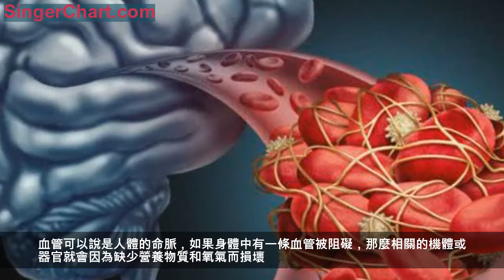這5個表現是血管堵後常見症狀，如果一個都沒有，說明你血管很好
血管可以說是人體的命脈，如果身體中有一條血管被阻礙，那麼相關的機體或器官就會因為缺少營養物質和氧氣而損壞。
而這種機理，也就是我們今天要說的心血管疾病，目前在中老年人群中，最常見的有冠心病、血栓、心梗、腦梗塞等，而這些病症的表現，也往往會有症狀「規律」可循，只要細心，你可能這輩子都離腦梗、心梗遠遠的。
血管不通暢的情況一般會有以下症狀，及時發現並治療，血栓離你遠遠的
1、腿腳疼痛
中醫講：「通則不痛，痛則不通」，若血管出現堵塞，也會引起疼痛不適。
這種疼痛不適最容易出現在腿腳上，因為腿腳是距離心臟較遠的地方，最容易出現血流通暢、供血不足等問題。
2、持續頭痛
腦部血管、頸部血管一旦發生堵塞，就可能會引起持續性的頭痛。
若出現持續性頭痛，且伴有頭暈、思維混亂等情況，說明腦部血管供血、供氧都有問題，應及時就醫檢查。
3、胸痛胸悶
一般情況，心臟血管堵塞會引起胸悶、胸痛，尤其是有冠心病、高血壓的人要注意這個危險的信號。
若出現持續性胸痛胸悶，應立即就醫診治，提防心梗發作，誘發猝死。
4、呼吸急促
血管堵塞還會引起肺栓塞，肺內血管不暢，呼吸也會跟著不暢，出現呼吸急促、氣喘的情況。
肺栓塞的危險不亞於腦梗、心梗，其致命率也是很高的，應引起重視。
5、手腳麻木
手腳麻木往往是腦卒中的一個明顯先兆，是血管堵塞最常見的表現。
手腳麻木，是痹栓引起的。當體內痹栓沉積到270微克左右，就會使患者肢體活動受限，甚至癱瘓。
如果血管已經開始堵塞，除了積極用藥治療，飲食調養也必不可少，選對清血排毒的食物，能讓血管通暢不堵塞。
那麼，哪些食物可以幫助我們清理血管、預防血管堵塞呢？
食物有：
1、玉米
玉米富含脂肪，其脂肪中的不飽和脂肪酸，特別是亞油酸的含量高達60%以上。
常吃玉米有助於人體脂肪及膽固醇的正常代謝，可以減少膽固醇在血管中的沉積，從而軟化動脈血管。
2、燕麥
燕麥中含有豐富的β葡聚糖和膳食纖維，可抑制人體對膽固醇的吸收，對調節血脂有很好的作用。而且，燕麥能帶來較強的飽腹感，使人長時間不餓。
餐飲類：
1、蜂蜜水
蜂蜜中含有豐富的維生素，對血管具有擴張作用，加速血液循環，促進體內新陳代謝。
喝蜂蜜水還能有效地降低體內的甘油三酯與膽固醇，能減少血管脂肪的沉積，對於預防動脈硬化、冠心病有良效。
2、生命之果泡茶
生命之果泡茶——降脂、改善血液粘稠

聯合國糧農組織認定為"黃金水果"的——生命之果，就是這樣一種對血管有益的水果。它富含SOD、槲皮素、鞣花酸、水楊酸等物質，是天然的"血管衛士"。
SOD被稱為「人體垃圾清道夫」，也是氧自由基天敵；
槲皮素則可以開啟並擴張冠狀動脈，減少毛細血管脆性，降低「三高」；
鞣花酸具有類疫苗功能，可降低高血脂、預防血栓的形成
水楊酸是天然的血液稀釋劑，類似阿司匹林。
這些成分人體無法自行合成，需從外界補充。生命之果中的上述成分含量在66.7%以上。

建議每天3顆生命之果泡水，有助於預防心血管疾病。
瓜果類：
1、小白菜
小白菜中含有大量粗纖維，其進入人體內與脂肪結合後，可防止血漿膽固醇形成，促使膽固醇代謝物膽酸得以排出體外，以減少動脈粥樣硬化的形成，從而保持血管彈性。
2、西紅柿
西紅柿不僅各種維生素含量比蘋果、梨高2～4倍，而且還含維生素——蘆丁，它可提高機體氧化能力，消除自由基等體內垃圾，保護血管彈性，有預防血栓形成的作用。
3、蘋果
蘋果富含多糖果酸及類黃酮、鉀及維生素E和C等營養成分，可使積蓄於體內的脂肪分解，對推遲和預防動脈粥樣硬化發作有明顯作用。